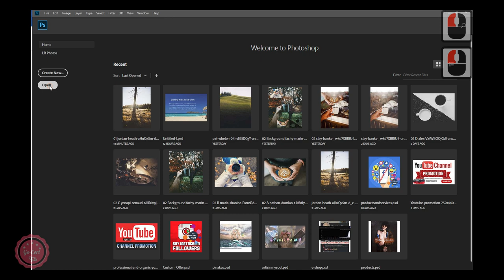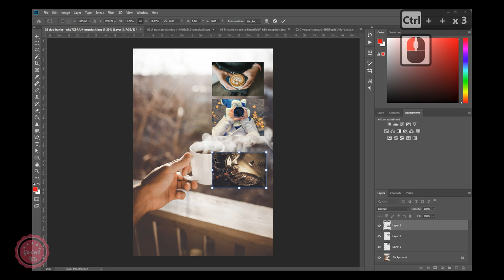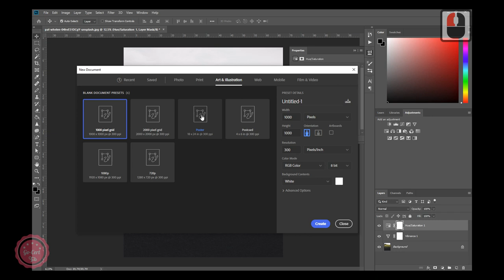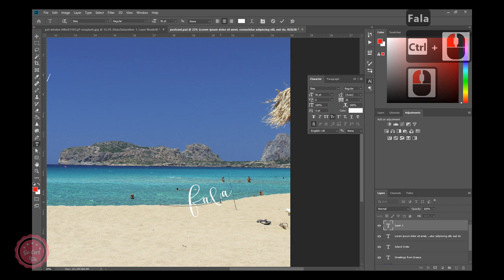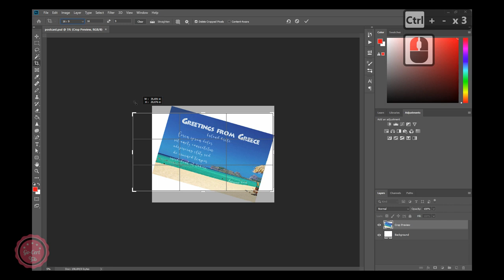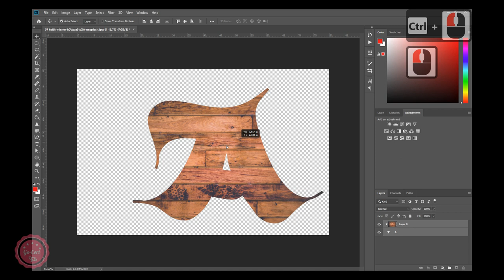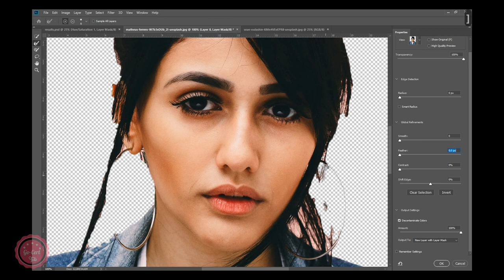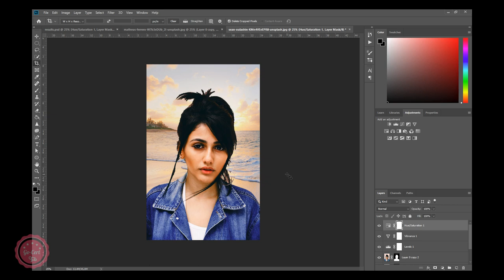A quick tour of the basics of photoshop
This is a quick tour of the basics of photoshop that you most probably will need during your first steps.
Content:
00:00 Start
00:40 Auto Tone/Contrast/Color // important
05:35 Merging Images/Blending
14:55 Adjustments (Make the yellow grass look fresh) // important
16:00 Working with Text and Paths (Create a Postcard)
33:55 Cropping
35:15 Masking
39:15 Text masking
44:40 Marquee / Cropping / Merging //Important//
Download files with .psd here (Size: 358.0 MB, Adobe Photoshop Version: 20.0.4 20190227 x64)
Download the files WITHOUT the .psd files here (Size: 30.9 MB)
Explore guides, how-to, courses, promotions, and many more!
You can order us to create your guide, promo clip, product promotion, how-to, presentation, etc.